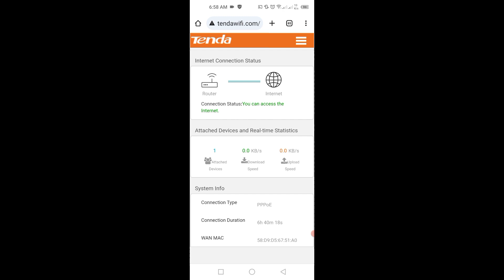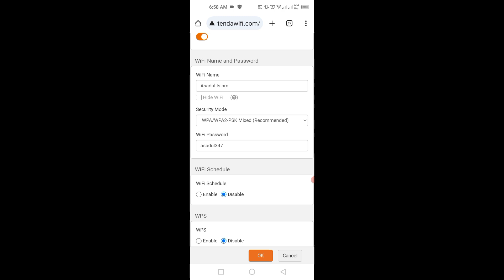Comment voir le mot de passe wifi du "Tenda Router" || Vérifier le mot de passe Wi-Fi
Vos requêtes :---
 √ comment voir le mot de passe wifi du routeur tenda
 √ vérifier le mot de passe wifi
 √ comment changer le mot de passe administrateur du routeur tenda
 √ comment changer le mot de passe tenda wifi
 √ comment changer le mot de passe wifi du routeur tenda
 √ changement de mot de passe du routeur tenda
 √ changement de mot de passe wifi tenda
 √ comment changer le mot de passe wifi
 √ comment réinitialiser le mot de passe administrateur du routeur tenda
 √ mot de passe du routeur tenda
 √ réinitialisation du routeur tenda
 √ mot de passe administrateur du routeur tenda
 √ comment réinitialiser le mot de passe du routeur tenda
 √ comment changer le mot de passe du routeur wifi tenda